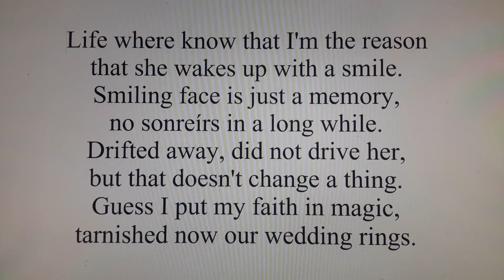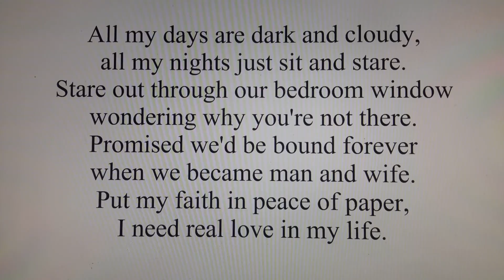Dark And Cloudy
Song about a couple that has drifted apart.